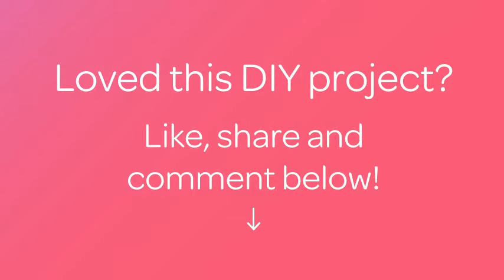How To Bake Chewy Nutty Brownies - DIY Food & Drinks Tutorial - Guidecentral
About this DIY project:
- Title: Bake Chewy Nutty Brownies

Supplies:
- 1 cup butter, melted
- 2 cups sugar
- 2 teaspoons vanilla extract
- 4 eggs
- 3/4 cup cocoa
- 1  cup all purpose flour
- 1/2 teaspoon baking powder
- 1/4 teaspoon salt
- 1 cup chopped nuts of  your  choice, chopped